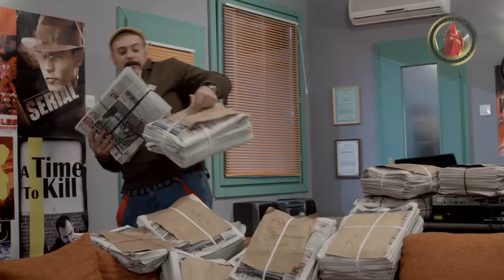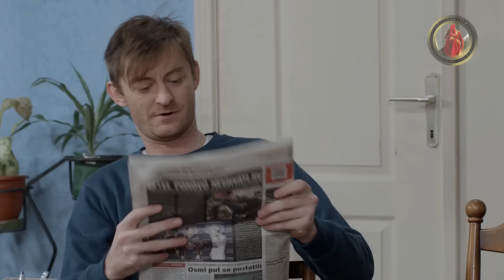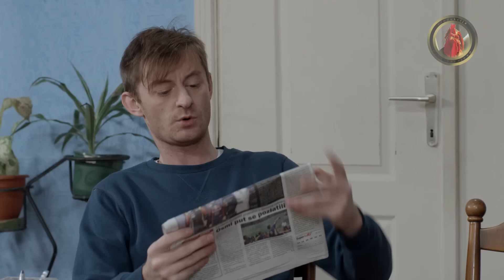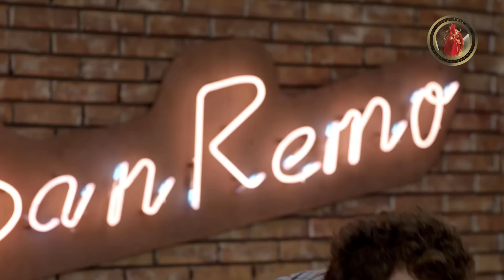Lud, zbunjen, normalan Ep 165 - (CIJELA EPIZODA)